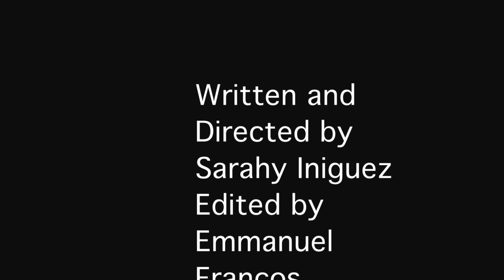Hunter Jones and the Castle of Count Dracula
An edit I made in class. Please leave feedback.